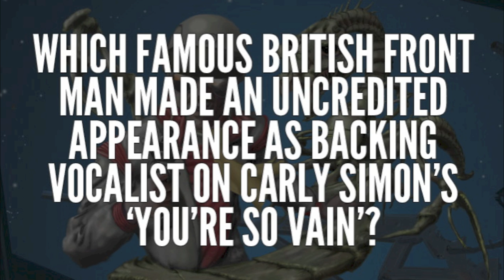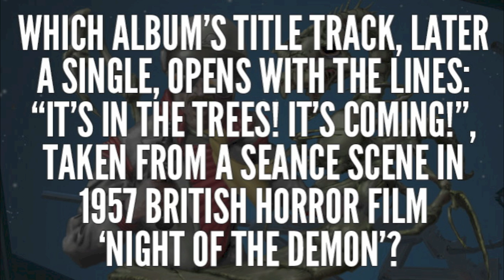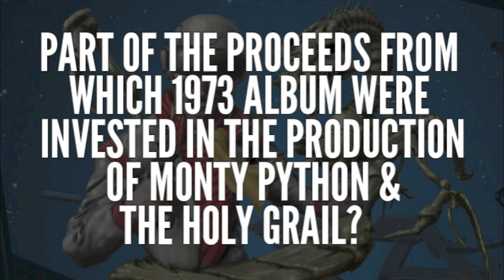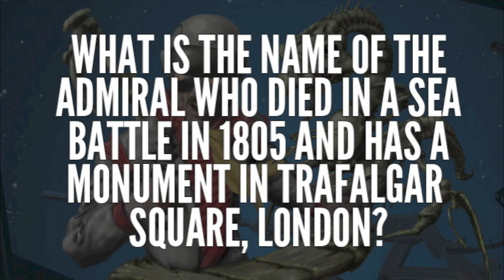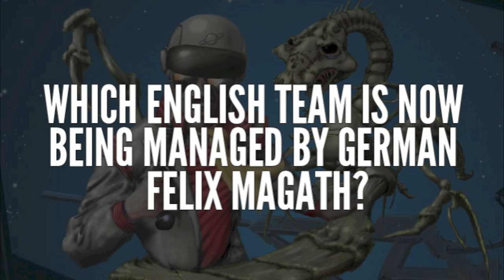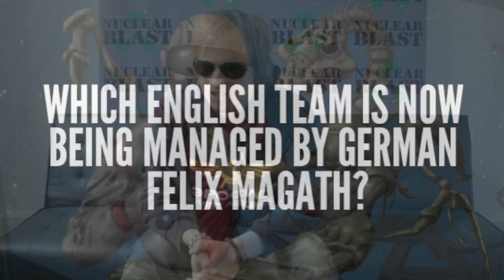EDGUY - Tobi or not Tobi - England is the question...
Tobias Sammet takes the Classic Rock UK Citizenship Test for Classic Rock Magazine:

After more than two million discs sold with a usual entry in the Top-10 album charts and sold out headlining tours in 39 countries all over Europe, America, Asia and Australia, Germany's "most different" are back with a vengeance with their tenth studio album »Space Police -- Defenders Of The Crown«.
When Heavy Metal was pronounced dead in the early nineties, a bunch of German kids set out from the middle of nowhere to fight all odds and in doing so conquered the hearts of a whole new generation of fans around the globe.
Never trying to live up to expectations of the music industry, press and fans alike, Germany's most successful nineties born Heavy Metal act, paved their way by designing their own cosmos - defined by authenticity, tongues that are firmly planted in cheeks and last but not at least their ongoing love for guitar-driven anthemic powerful music; beyond trends and the pigeonhole of the Heavy Metal archetype.
22 years later, on their tenth album »Space Police -- Defenders Of The Crown« (produced by Sascha Paeth at Gate studio Wolfsburg) EDGUY continue to make things their way. No other band in the universe could do an authentic cover version of the FALCO classic 'Rock Me Amadeus', put it next to the heaviest Power Metal material the band has ever written, sum things up with the self-indulgent anthem 'Love Tyger' and: Get away with it...